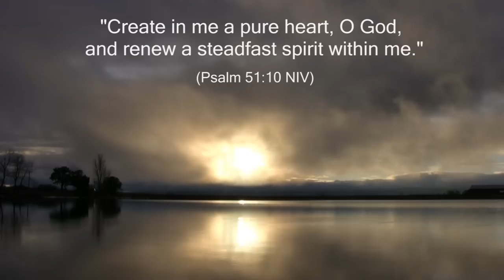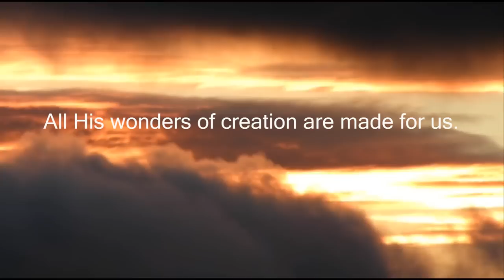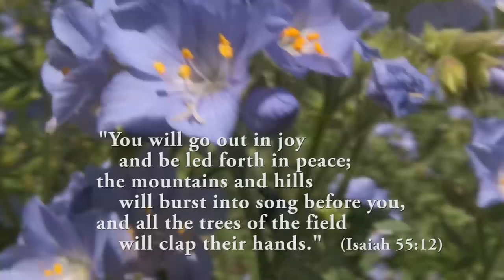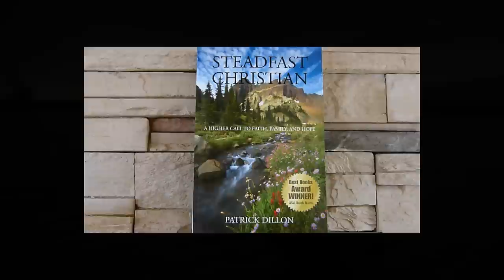Steadfast Christian Book Trailer (HD)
Steadfast Christian - A higher call to faith, family, and hope.  Finding God through the incredible beauty of nature.  Great read for those searching for more in their relationship with God.